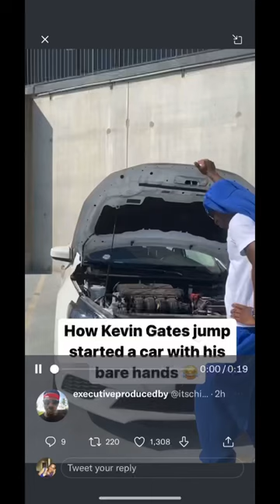EXCLUSIVE | Kevin Gates demonstrates how he jump started a car battery with no jumper cables ✨💋